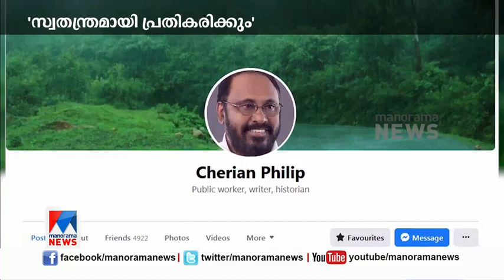ചെറിയാന്‍ ഫിലിപ്പ് ഇനി 'യുട്യൂബിൽ' പ്രതികരിക്കും; നയം വ്യക്തമാകുന്നു |Cherian Philip